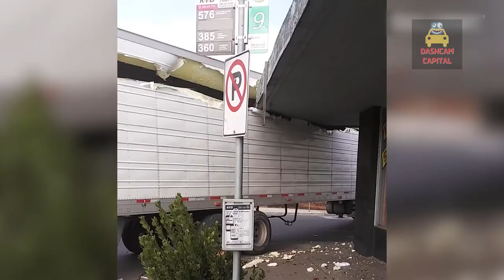STUPID DRIVERS COMPILATION #2 Total Idiots in Cars. Bad Drivers, Near Misses, Crashes & Close Calls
Dashcam Capitol Channel provides dashcam footage of events captured by the dashcam. We believe this footage serves as an educational and informative guide for viewers and drivers to analyze and assess the situation and avoid future breakdowns and accidents. We comment on some events on the screen to help the driver understand each situation and comment on educational feedback to improve the driver's knowledge.

This video compilation of driving mistakes is provided for informational and instructional purposes only. Learn from others' errors so that you are mindful not to make the same ones. Always follow the traffic laws in your nation when driving.
Most driving errors are caused by speeding, being unaware of one's surroundings, or drinking and driving.
This informative film will demonstrate how you SHOULD NOT act when driving. Prevent making the same errors by learning from your mistakes.

Take precautions to keep yourself and other road users safe .

If there is a situation where you want to remove the music and clip used in any video, please send an email to the address below.